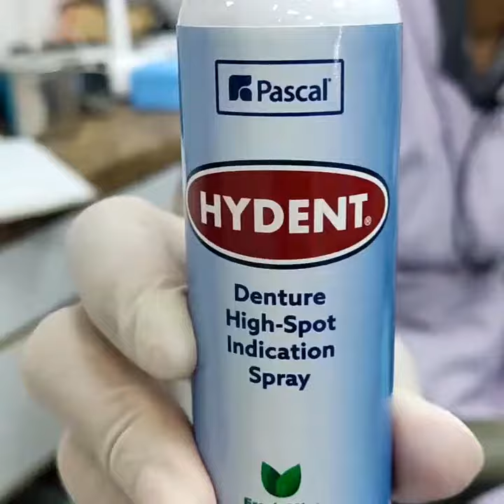Hydent® Spray & Hydent® Sticks For Denture High Spot Indication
The fastest way to locate and remove denture high spots.

Hydent Spray: Denture high-spot indication spray for locating high spots in seconds. Easy application & removal, accurate, mint flavour and contains no CFCs.

Hydent Sticks: Colour transfer and tissue marking applicators for locating denture high spots. Precise positive transfer, no smearing. Unique, flexible dual bend handle to reach difficult areas.

Curion is proud to be an authorized distributor of Pascal Dental products in Canada. This product is backed by the manufacturer's warranty.